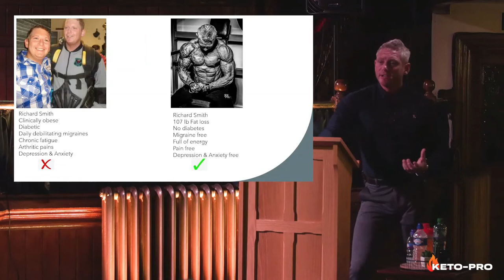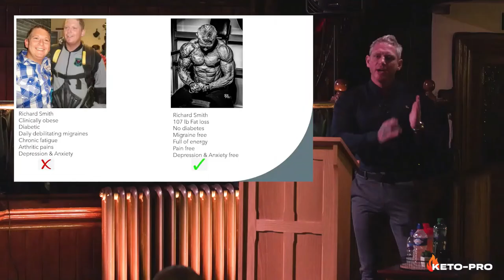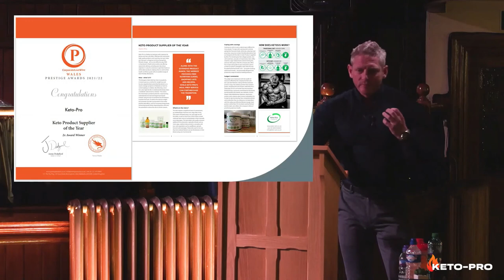Who am I? Richard Smith's story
From being clinically obese, diabetic, suffering with daily debilitating migraines that would make me blind, chronic fatigue, depression & anxiety, to a 107lb fat loss,  diabetes, migraine, depression & anxiety free and full of energy from adopting the keto diet.